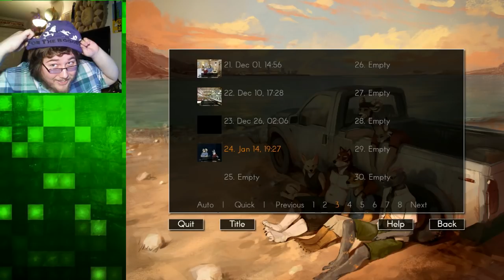TREASURE HUNT [TJ] | Echo #14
Sorry for the long episode, but I JUST COULDN'T STOP!

Amazon Wishlist!: